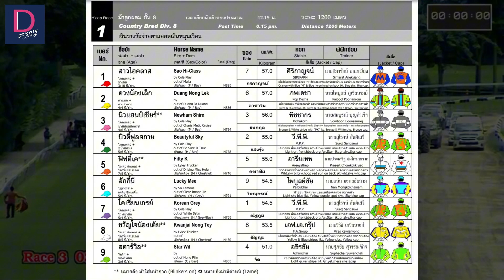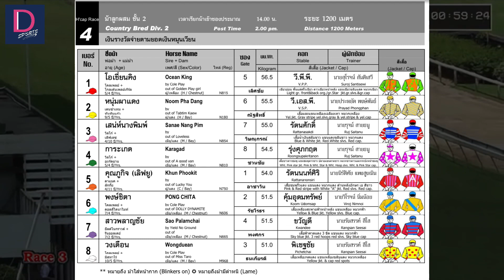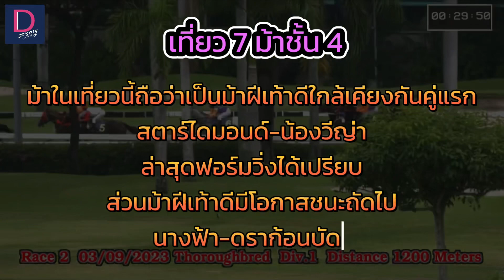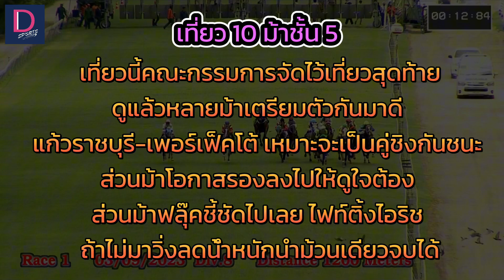โปรแกรม & บทวิจารณ์ ม้าแข่ง (สนามฝรั่ง) นัดวันที่ 17 ก.ย. 66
โปรแกรมการแข่งขัน และบทวิจารณ์ม้าแข่ง ที่ราชกรีฑาสโมสร (สนามฝรั่ง) นัดประจำวันอาทิตย์ที่ 17 ก.ย. 66.